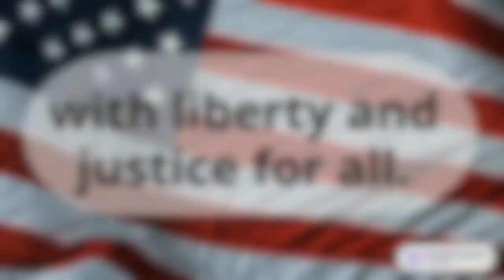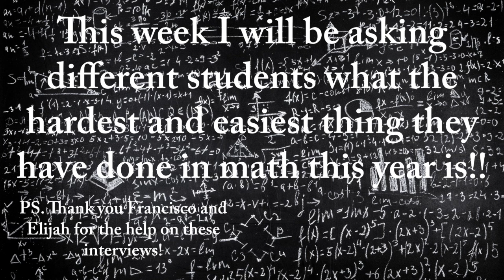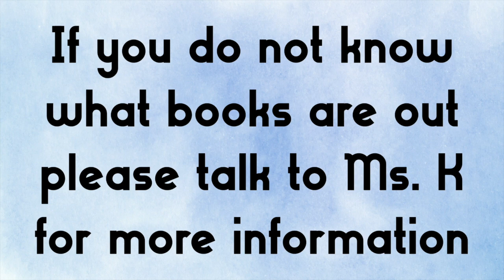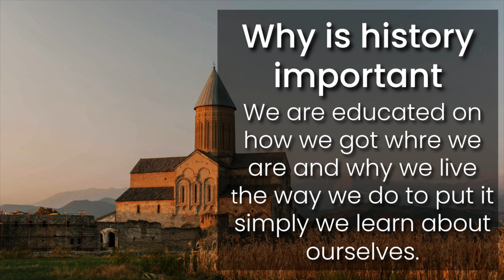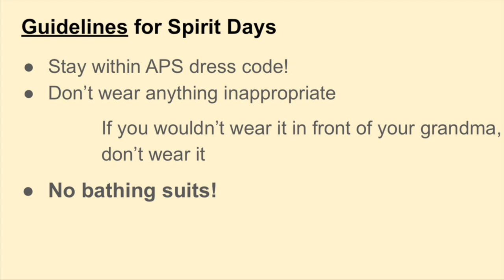Raptor News - May 30, 2024